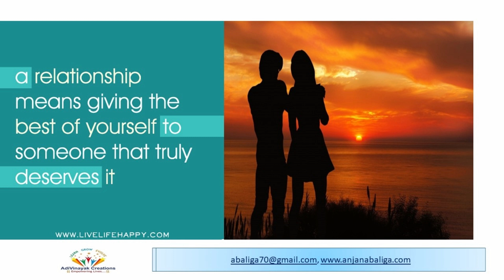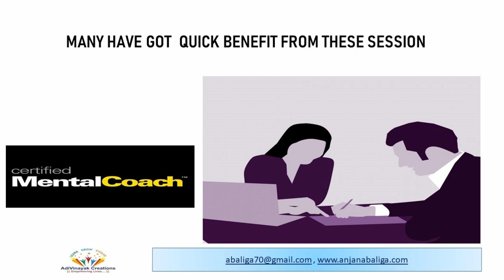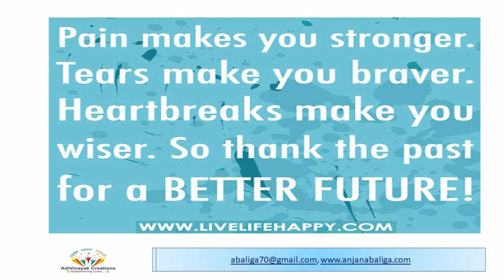Heart Break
Every person goes through a bad phase in life.We tend to look out for help. AdiVinayak Creations conducts counselling in Psycare Jasola, New Delhi.Please do visit our We are always there to help you to come out of your problems.